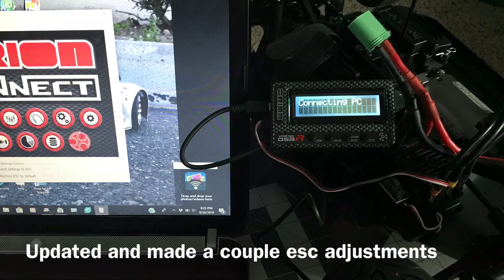Kyosho Inferno GT2 VE w/ 2018 Demon Body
It was time for a new ride and the body options helped me with my decision. Shout out to Pro_King1! He showed these wheels as I was waiting on mine to be delivered. And they’ll be great for parking lot bashing. So far no ballooning on 4s during my bench test. More upgrades to come.